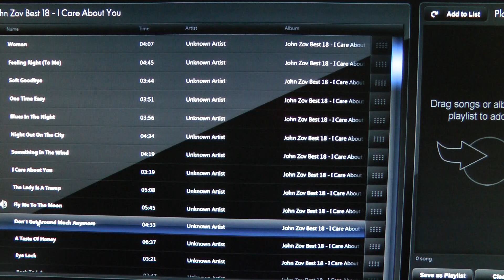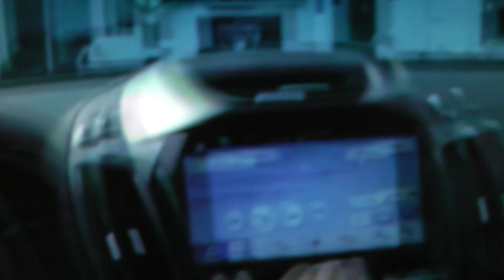Don't Get Around Much Anymore - John Michael Zov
My friend John Zov did all the arrangements on the classic standard.